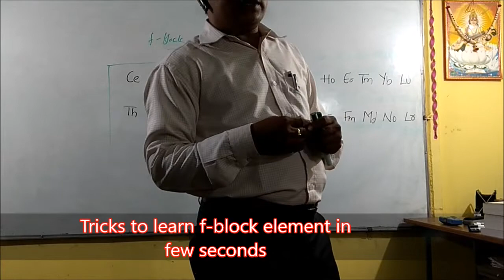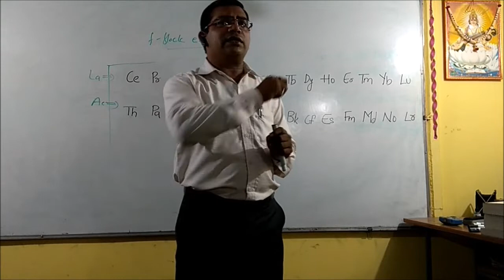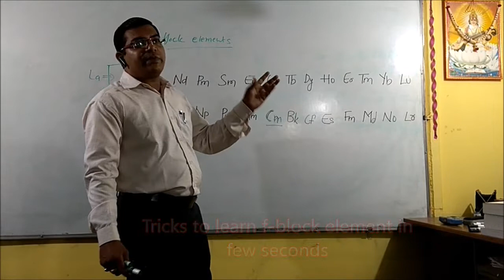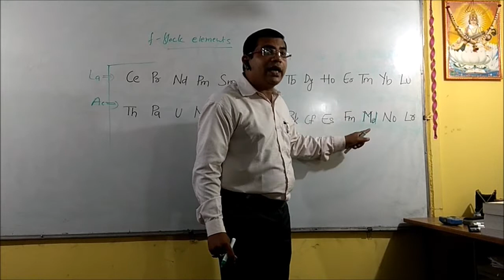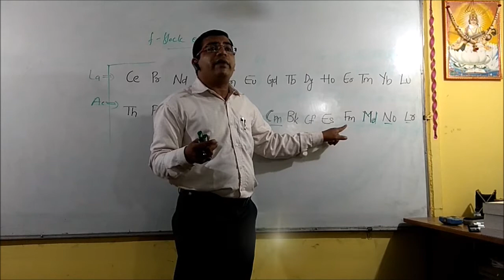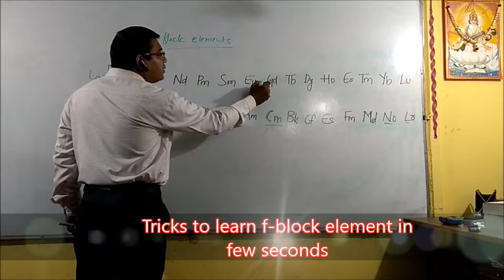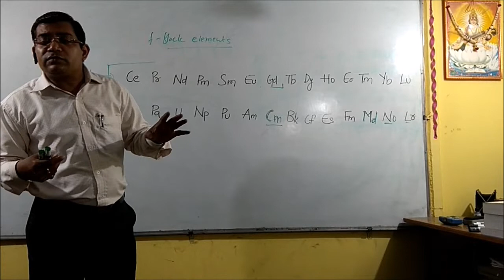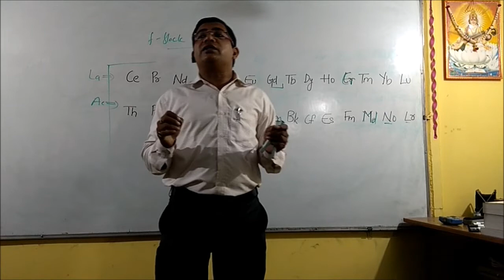SUPERTRICKS TO LEARN f-block ELEMENTS...